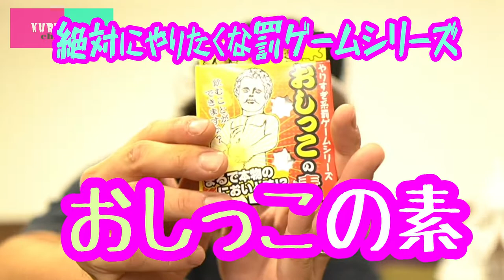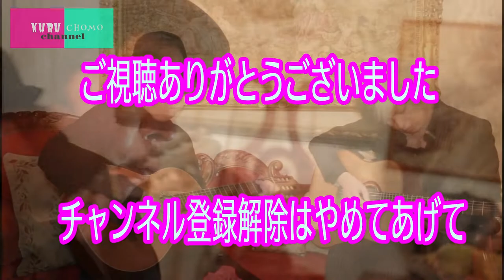リスナーの前でお××こ 飲んだるわ/くるちょも公開収録＠カフェラクーン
ビリビリ嘘発見器の威力の前に
身も心もボロボロになったくるちょも。

リスナーの１人が語るには、感電した瞬間　骨の姿に見えたそう。

そんなくるちょもの２人が公開収録の最後に選んだ相手は、

これまで様々なゲテモノ、エログッズ、ジョークグッズと対峙して来たが
過去最強との呼び声が。

愛するリスナーを前に　そんなアイテムに打ち勝つことが出来るのか！？

ゆけ、くるちょもchannel！！

ママスタBBSのみんなが期待してるぞ！

西新井カフェラクーン/Cafe Raccoon
東京都足立区西新井7-23-14
定休日：火曜日
基本営業時間：10:30〜19:00※
ラストオーダー：18:30※

（ヴィレッジヴァンガードオンラインショップ）

株式会社GARRABBA